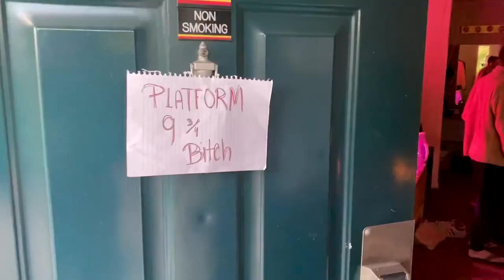The year I turned 21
A glimpse into the past year of my life :)